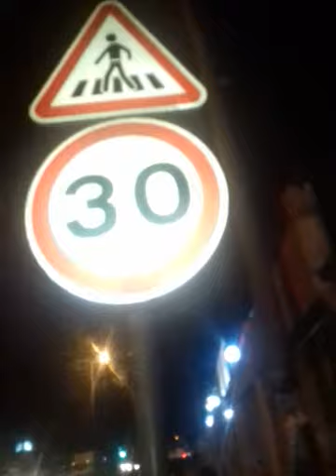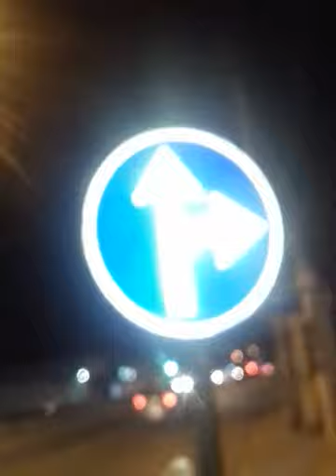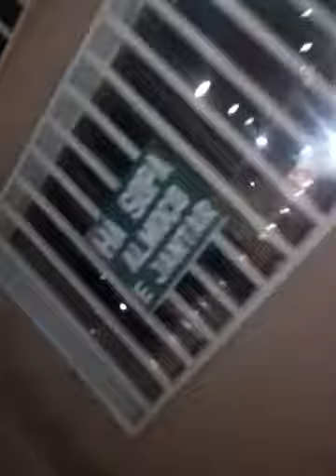Uma coisa gostosa